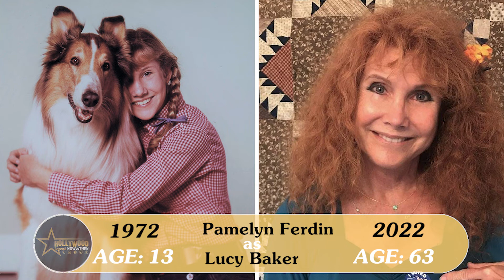LASSIE 1954 (TV Series) Cast THEN AND NOW 2022 How They Changed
Lassie is an American television series that follows the adventures of a female Rough Collie dog named Lassie and her companions, both human and animal. The show was the creation of producer Robert Maxwell and animal trainer Rudd Weatherwax and was televised from September 12, 1954, to March 25, 1973.

Today, Let's see what all of "LASSIE 1954" stars look like now versus when they were on the show!

We appreciate any feedback and suggestions.  Enjoy!

- LASSIE 1954 + Main Cast:
#1 Tommy Rettig as Jeff Miller
#2 Jan Clayton as Ellen Miller
#3 George Cleveland as George 'Gramps' Miller
#4 Jon Provost as Timmy Martin
#5 Cloris Leachman as Ruth Martin
#6 Jon Shepodd as Paul Martin
#7 June Lockhart as Ruth Martin
#8 Hugh Reilly as Paul Martin
#9 George Chandler as Uncle Petrie Martin
#10 Robert Bray as Corey Stuart
#11 Jed Allan as Scott Turner
#12 Larry Wilcox  as Dale Mitchell
#13 Pamelyn Ferdin  as Lucy Baker
#14 Joey D. Vieira as Porky Brockway

LASSIE 1954 Cast Then and Now 2022,
LASSIE 1954 Cast Before and After,
LASSIE 1954 cast now today,
LASSIE 1954 cast reunion,
LASSIE 1954 cast then and now,
LASSIE 1954 Actors,
LASSIE 1954 Real Name and Age,
LASSIE 1954 From Oldest to Youngest,
LASSIE 1954cast where are they now,
LASSIE 1954 cast how they changed,
LASSIE 1954 Then and Now,
LASSIE 1954 Real Age,
LASSIE 1954 Real name,
LASSIE 1954 youngest,
LASSIE 1954oldest,
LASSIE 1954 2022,